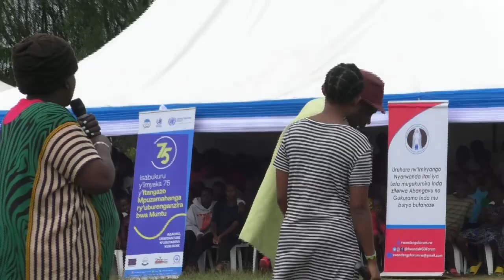Rosine mwakuze bamuteye inda itunguranye, bamucuruje mu bazungu, siperansiya wa seburikoko abijemo